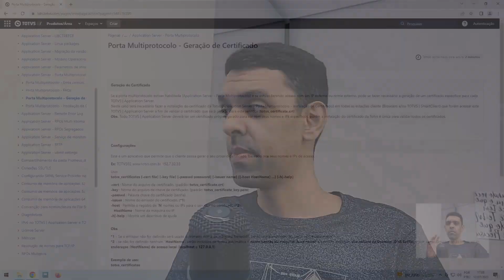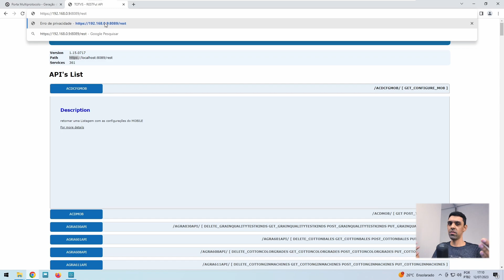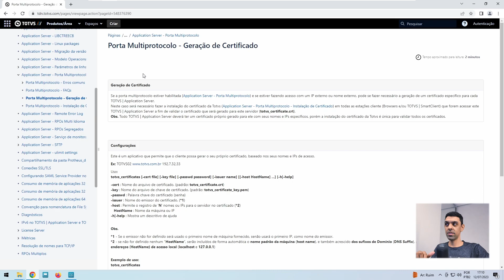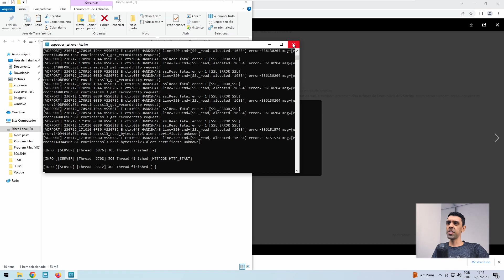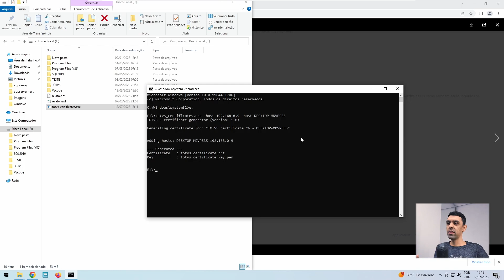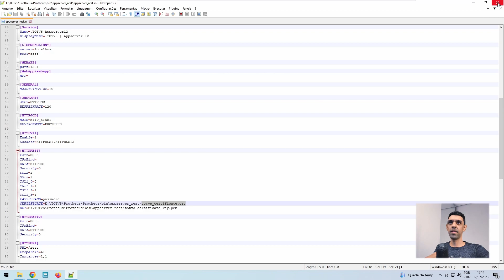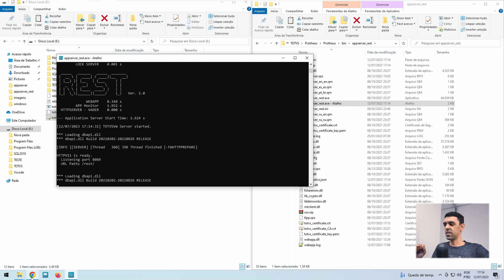WebService Rest (HTTPS) - Corrigindo o erro de Certificado Digital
Procedimento para corrigir o problema de privacidade do certificado digital nas APIs REST do Protheus com SSL habilitado.